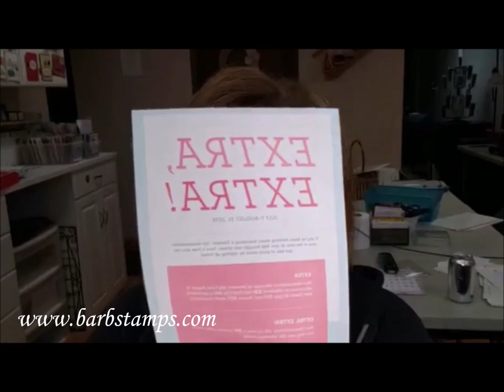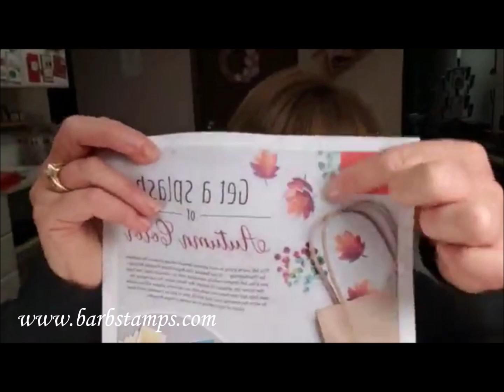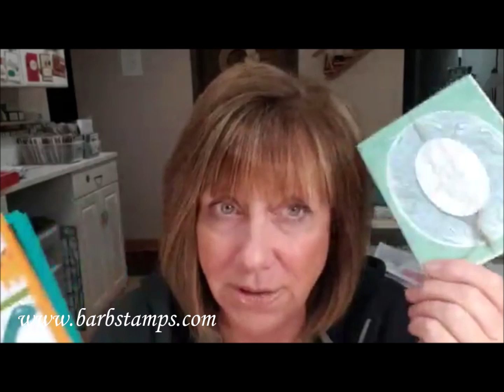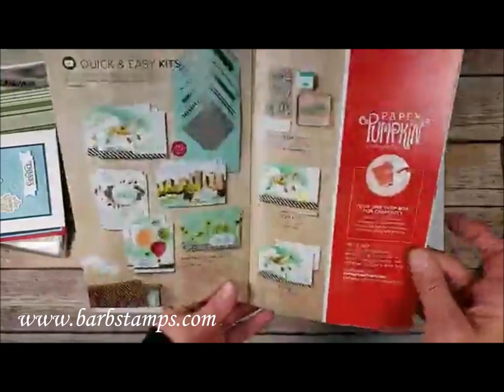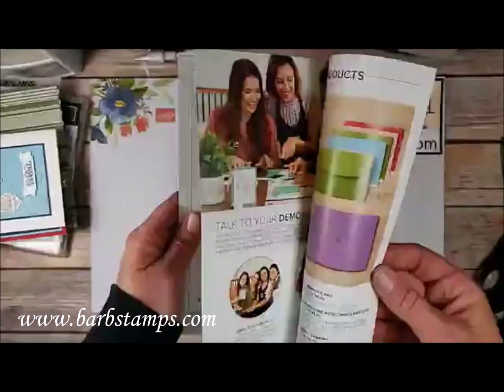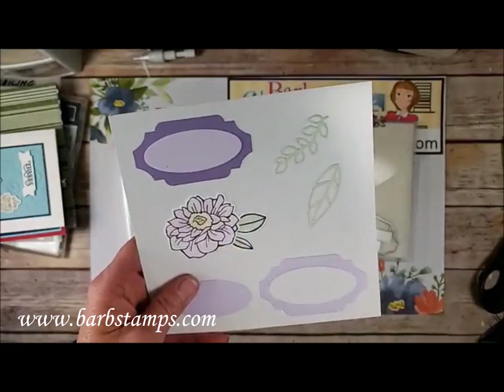All About Path of Petals, Petal Label Dies Facebook Live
All About Path of Petals
Join me for my weekly Facebook Live Show every Thursday at 7:00pm Eastern Time, 5:00pm Mountain Time